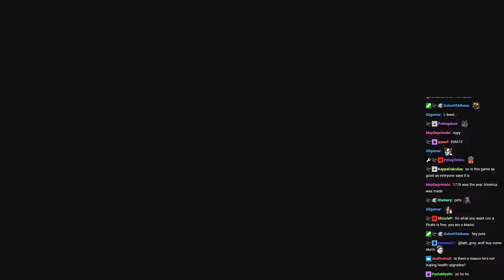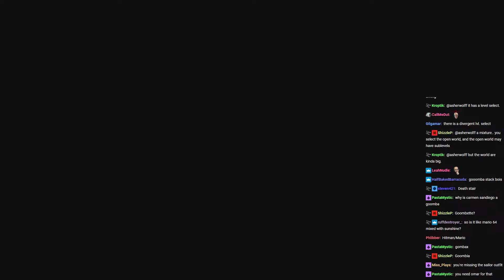DumbDog Plays Super Mario Odyssey — Supercut (Part 6)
I occasionally want to rewatch Apollo's old playthroughs, which is the reason for this supercut. This series is how I would want it to be done. I tried to cut out most of the dead air and mundane stuff while leaving more interesting stuff and the game story in.